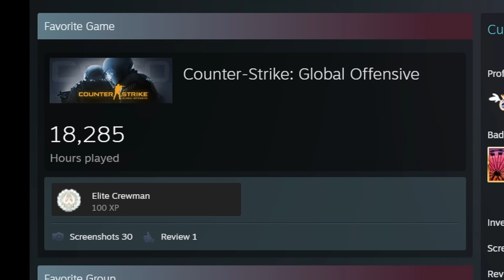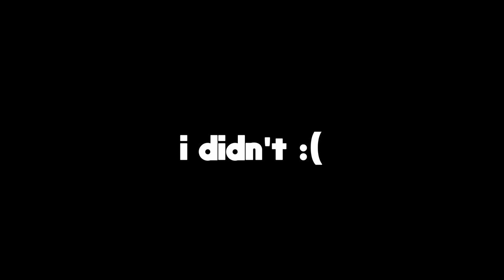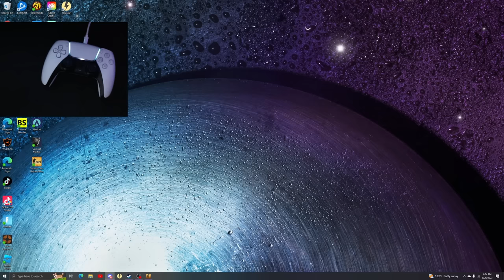This Is What 1K Hours of CS:GO On Controller Looks Like...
As of this recording I have 950 hours on CS:GO, which as most of you know isn't a lot compared to the 10s of thousands other people have racked up.
Mine are a little different though, every single one of mine is on a controller. After 1,000 hours of tweaking settings, sensitivities, even having to change software. On top of KZ, deathmatch, and way too much aim training... this is the result.

Steam Jump Only Config: steam://controllerconfig/730/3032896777
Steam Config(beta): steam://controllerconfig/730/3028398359